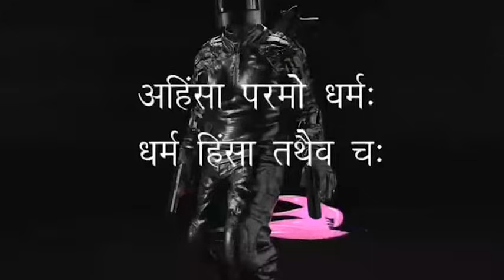हिंदू शब्द कहाँ से आया | Hindutwa with Baba Mourya Ji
Cyber Sipahi Mission से जुड़ने हेतु इस गूगल फॉर्म को भरकर सबमिट कर दीजियेगा।

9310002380 नम्बर को आप सेव कर लीजिए, ताकि आपको हमारे ब्रॉडकास्ट मिलते रहें।

आपका गूगल फॉर्म हमारे पास आने के बाद हम आपके नम्बर को सेव करके, आपको सायबर सिपाही ब्रॉडकास्ट लिस्ट में जोड़ लेंगे।

आप हमें किसी ग्रुप या अपने ब्रॉडकास्ट में मत जोड़ियेगा। अनावश्यक मैसेज भेजने वालों को ब्लॉक किया जायेगा ताकि काम के अच्छे साथियों के साथ मिलकर टीम का विस्तार किया जा सके।